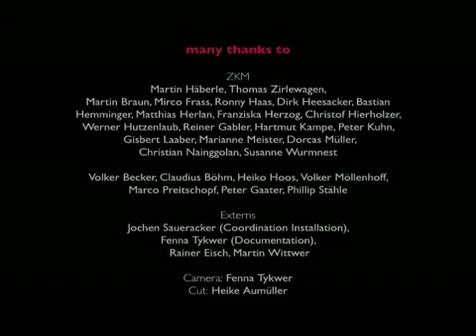Heike Aumüller: »Liquid Time« (2006)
many thanks to:

Martin Häberle, Thomas Zirlewagen, Martin Braun, Mirco Frass, Ronny Haas, Dirk Heesacker, Bastian Hemminger, Matthias Herlan, Franziska Herzog, Christof Hierholzer, Werner Hutzenlaub, Reiner Gabler, Hartmut Kampe, Peter Kuhn, Gisbert Laaber, Marianne Meister, Dorcas Müller, Christian Nainggolan, Susanne Wurmnest
Volker Becker, Claudius Böhm, Heiko Hoos, Volker Möllenhof, Marco Preitschopf, Peter Gaater, Phillip Stähle

Externs:
Jochen Saueracker (Coordination Installation),
Fenna Tykwer (Documentation),
Rainer Eisch, Martin Wittwer

Camera: Fenna Tykwer
Cut: Heike Aumüller